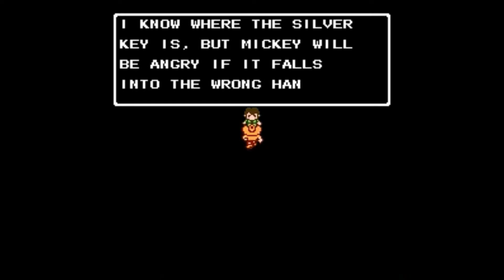Adventures in the Magic Kingdom (NES) Full Playthrough/Walkthrough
Disneyland Kinect wasn't the first game based on the popular theme park.  Adventures in the Magic Kingdom has you play as Mickey's young friend on a quest to recover six lost silver keys hidden within Disneyland.  While it's a bit short, it's still pretty fun.  This video will help you find all six keys scattered throughout the park.

Intro: 0:00
TRIVIA KEY: 0:57 ~ 3:44
RACING KEY: 3:54
SPACE KEY: 5:26
MINECART KEY: 8:03
HAUNTED MANSION KEY: 9:16
PIRATE KEY: 12:18
UNLOCKING GATE: 14:53